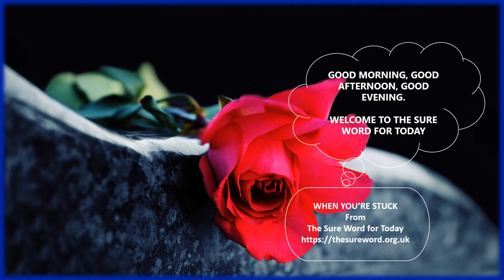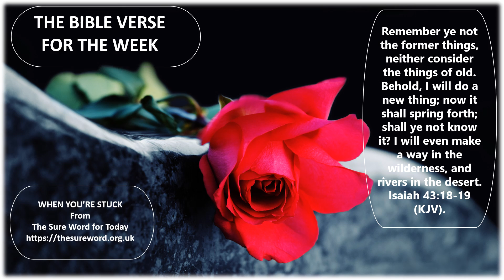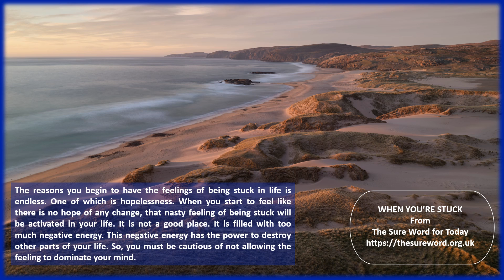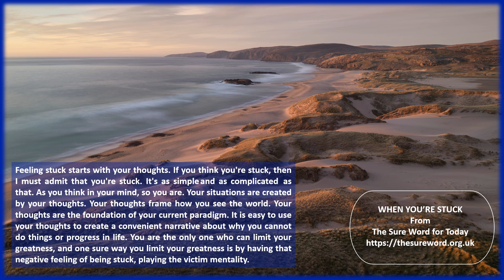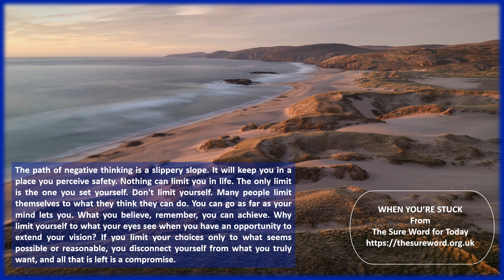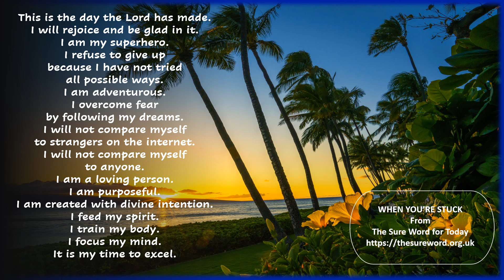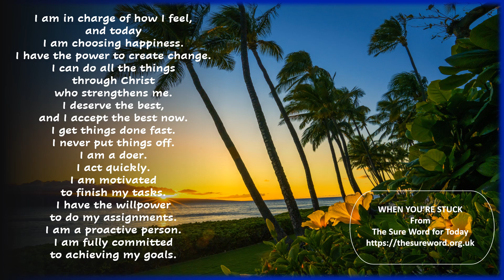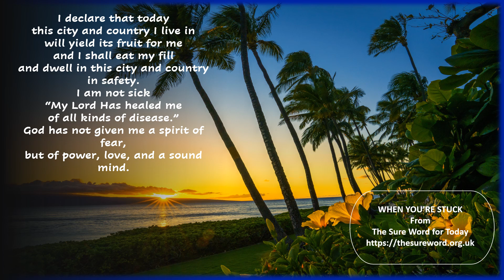WHEN YOU'RE STOCK | PART 3 of 7.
If you continue to wait for a perfect condition, you will never achieve anything in your life. There is no ideal condition, so now is a perfect time, and today is the perfect day to act. Feeling stuck is a mental state of mind. In this series, we will encourage you to overcome the feelings of being stuck and the power to drive and achieve your goals.